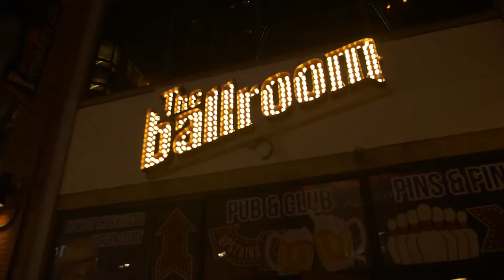BALLROOM PROMO VIDEO